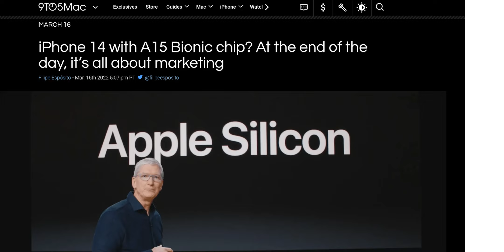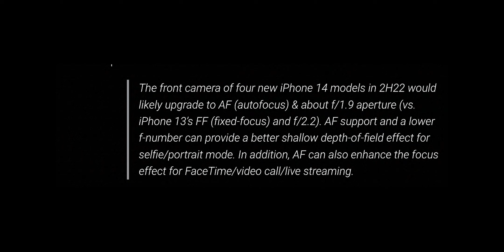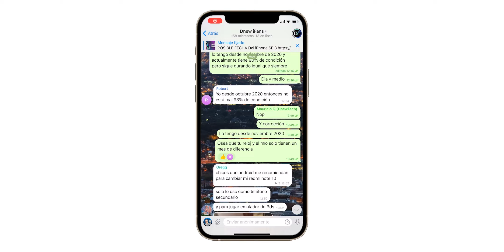Resumen De FILTRACIONES Del iPhone 14 ¡MUY CERCA Y NO SORPRENDE!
El iPhone 14 esta cada vez más cerca y tenemos un resumen donde te cuento todo lo que sabemos de este y cuales serian sus cambios principales